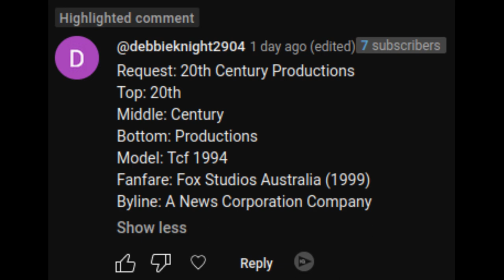[Request] 20th Century Productions